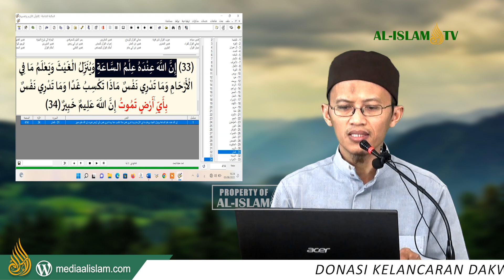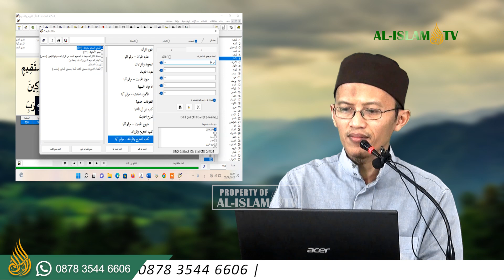KAJIAN KITAB AL-ADZKAR [DOA SANGAT PENTING] bersama USTADZ ABU ZAIDAN | PENGKOK 2022 08 05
KAJIAN KITAB AL-ADZKAR H. 477-482 [SELESAI] [DOA PAGI SORE] bersama USTADZ ABU ZAIDAN | 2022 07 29

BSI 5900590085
a/n Amal Shaleh Alislam
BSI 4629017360